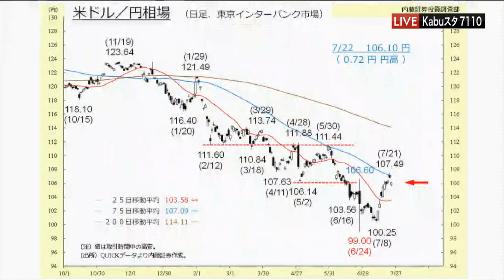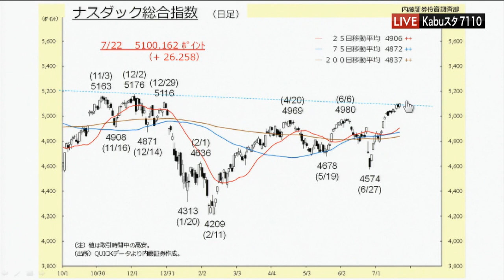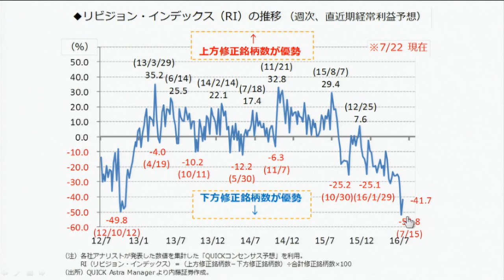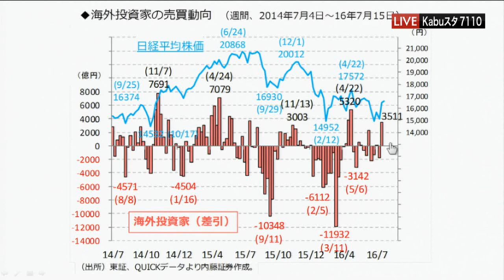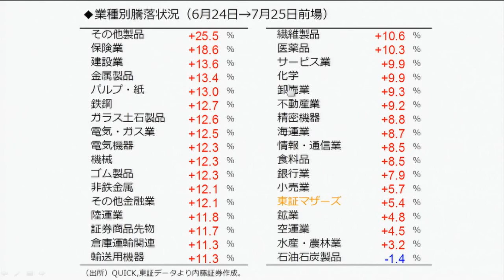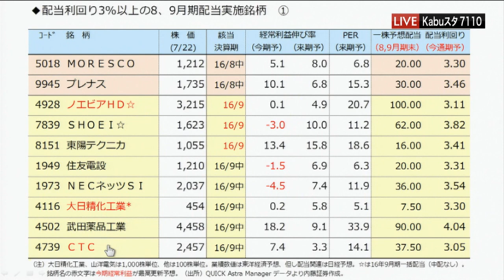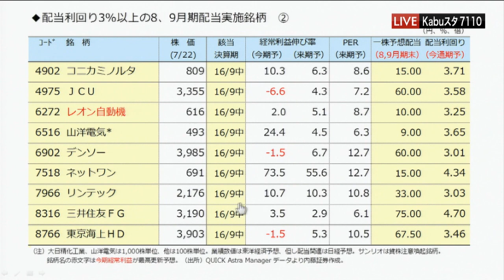Kabuスタ7110東京マーケットワイド7月25日【内藤証券 浅井陽造さん】